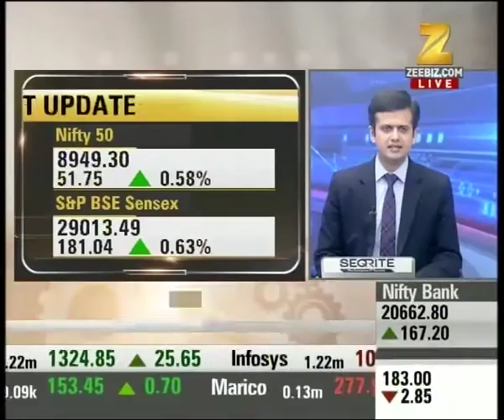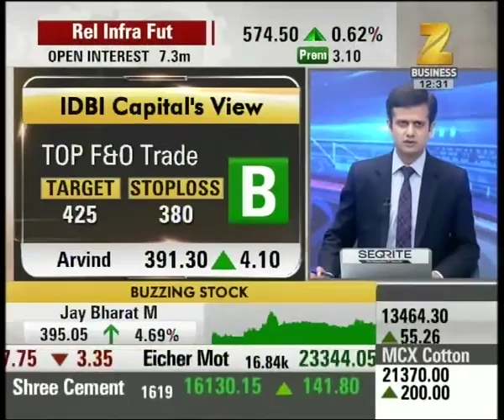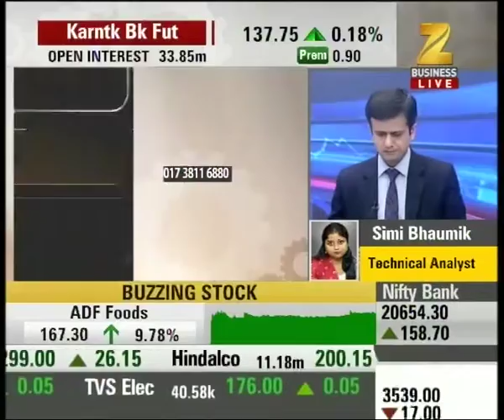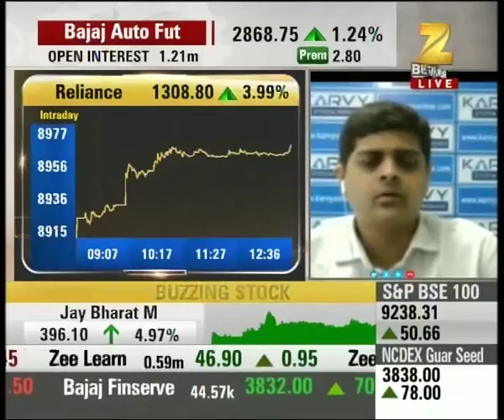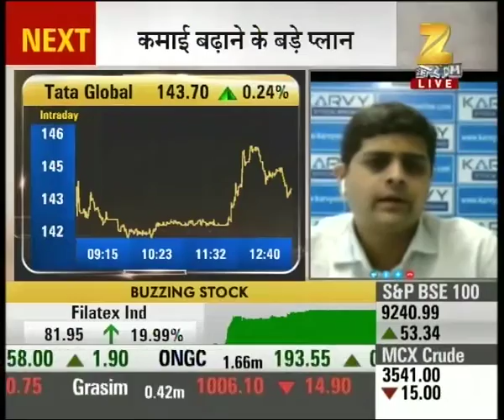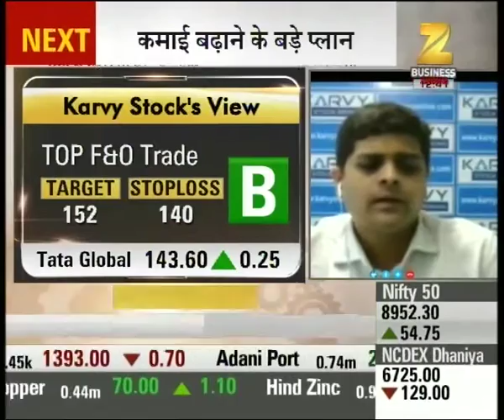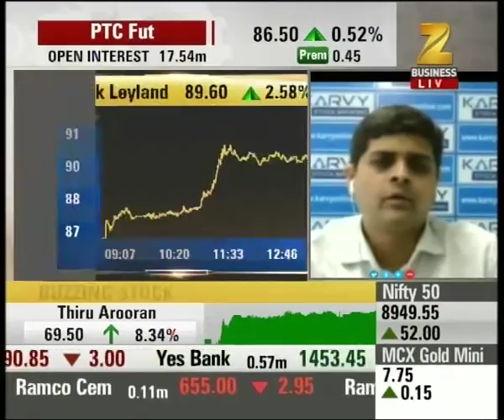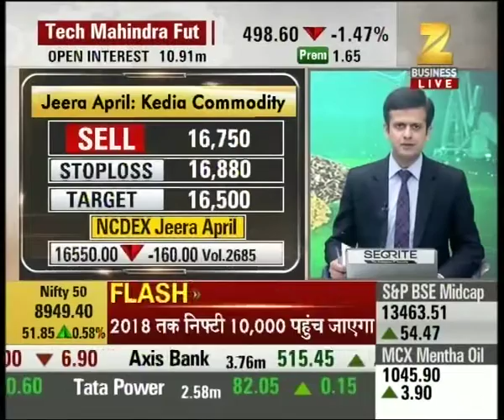Nifty trading near the levels of 8950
Nifty trading near the levels of 8950. Watch this special segment and get to know more here.